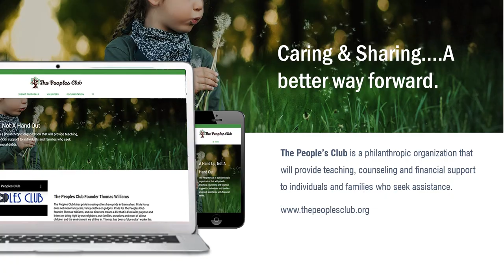FHSTOS 9 The Completion